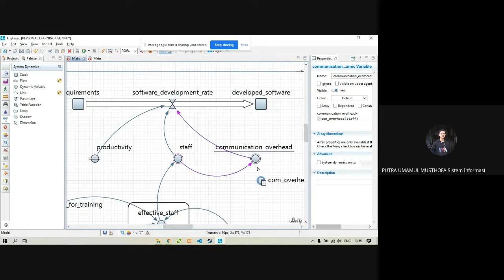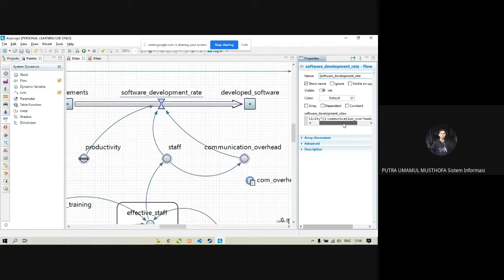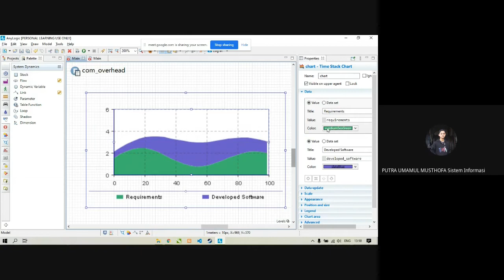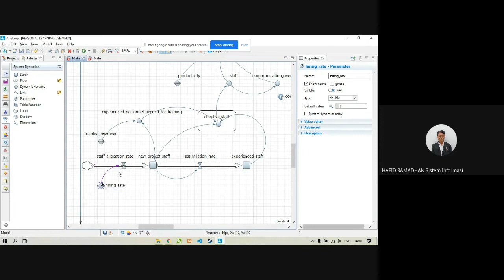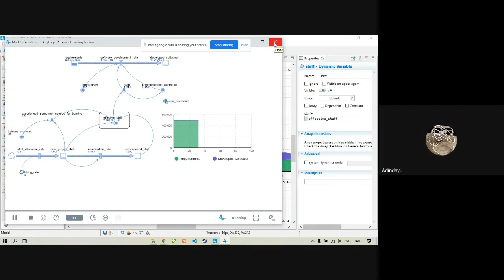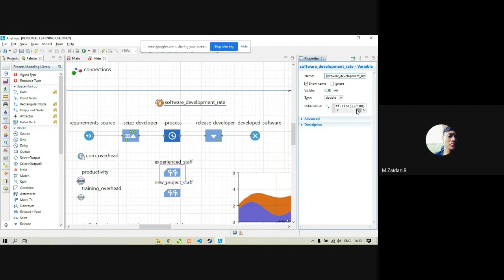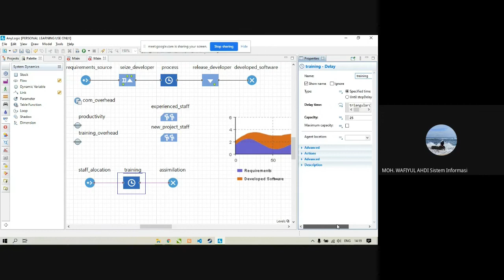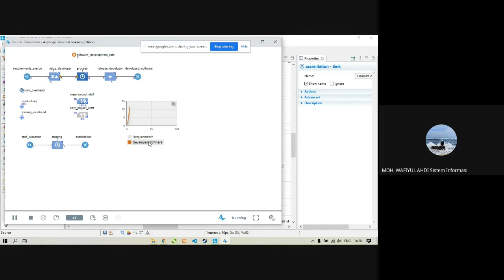Anylogic Suslov Simulation - Kelompok 2 PS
Tugas Pemodelan dan Simulasi

Praktek pemodelan dan simulasi Sergey Suslov Anylogic

Kelompok 2:
Adinda Ayu F.
Hafid Ramadhan
M. Wafiyul Ahdi
Nur Irvan Rizky
Putra Umamul M.
Zaidan Rosyadi